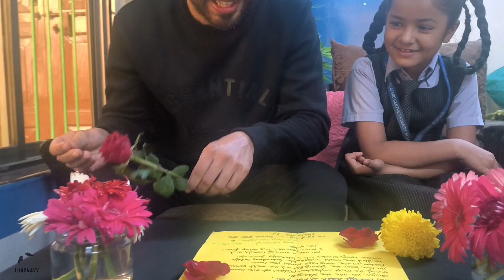Ye Kisne Diya?